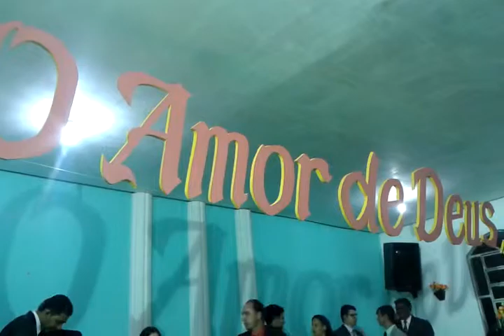Pr. Alexandre e banda Kairos